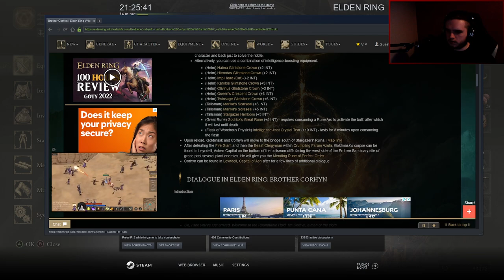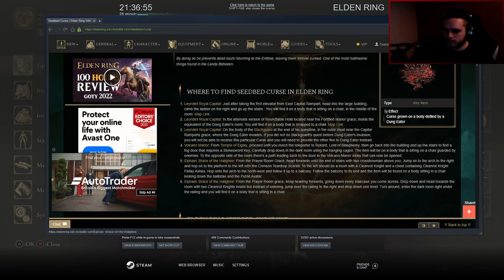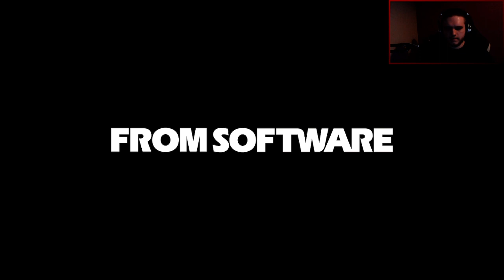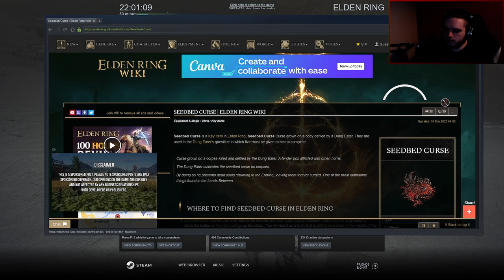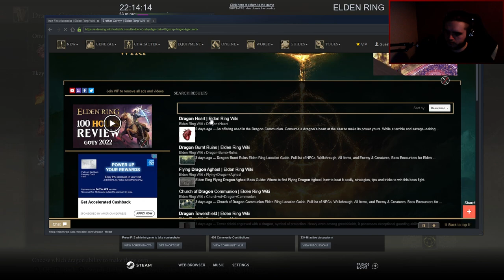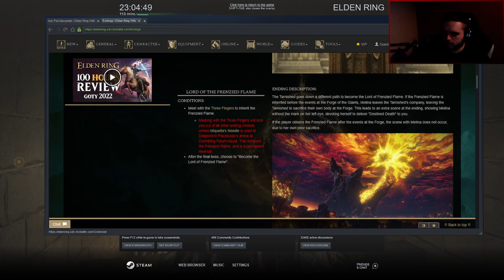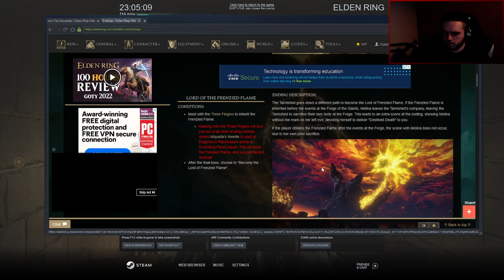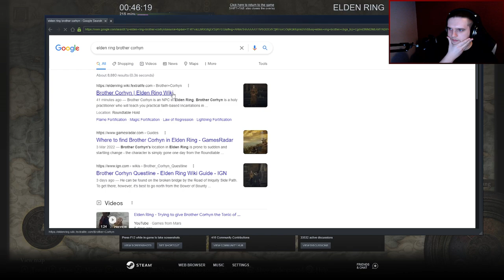Elden Ring - Part 20